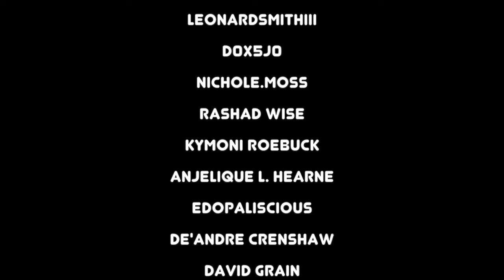kweliTV Indiegogo: Black Friday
Since many of us are boycotting Black Friday, let's instead support our own community! kweliTV is offering 20 people who contribute $550 to our crowdfunding campaign, kweliTV FREE FOR LIFE! Who's down! Studies show that the black dollar circulates in our community for only 6 hours compared to about 30 days in the Asian community. What if we used our $1.1 trillion buying power to take control of our media and voices? That's why we launched kweliTV! CHECK US OUT